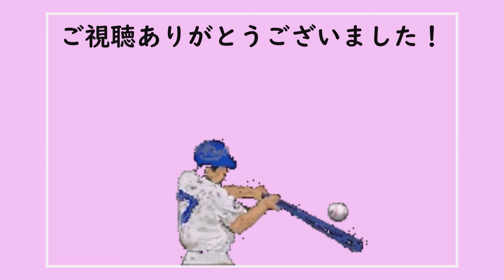【いつでも監督だ】CS第二ステージ前半ハイライト！ 因縁のMaと対決！#45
ＣＳの第2ステージをハイライト形式でまとめました！
本来は実況したかったほどの良試合ばかりです！